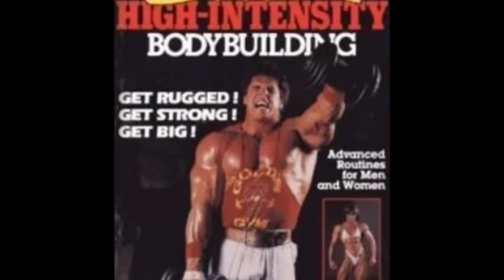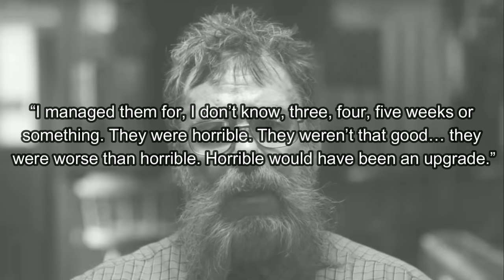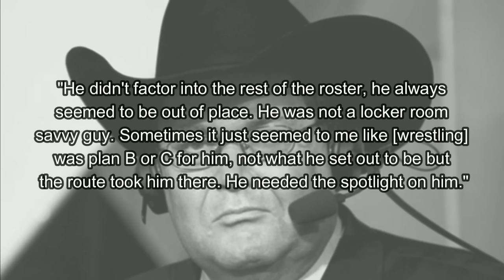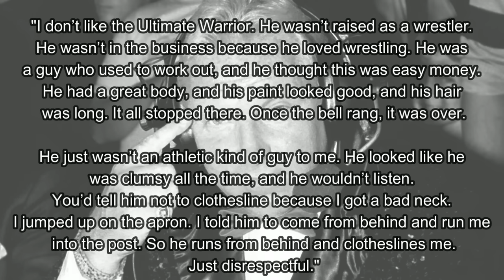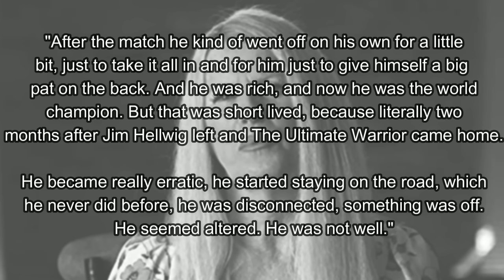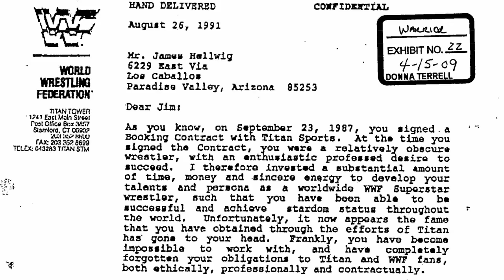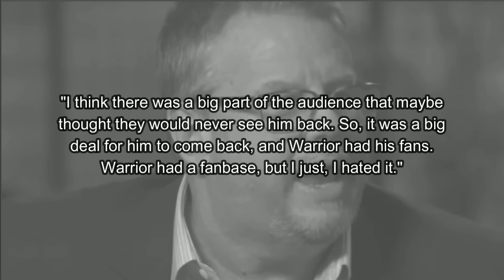Why The Ultimate Warrior Was One of The Most Hated Men in Wrestling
The Ultimate Warrior was one of the most hated men in wrestling, despised by many of his peers, The Ultimate Warrior made enemies from his debut in the mid 80's alongside Sting, through to his late 80's and early 90's tenure as WWF champion. In this video we explore what made Jim Hellwig, the late Ultimate Warrior, one of the most hated men in wrestling and WWE history, turning everyone from Vince McMahon to Bobby Heenan against him.